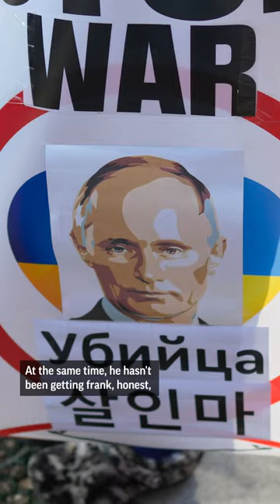How Putin miscalculated the Russia Ukraine war.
When Ukraine was invaded one year ago, Russia expected a quick and easy victory. But so far, Vladimir Putin’s gamble seems to have backfired, creating the biggest threat to his more than two-decade-long rule.
Increasingly, Putin appears to be improvising in a conflict much longer and more difficult than he expected. AP’s Andrew Katell explains more.